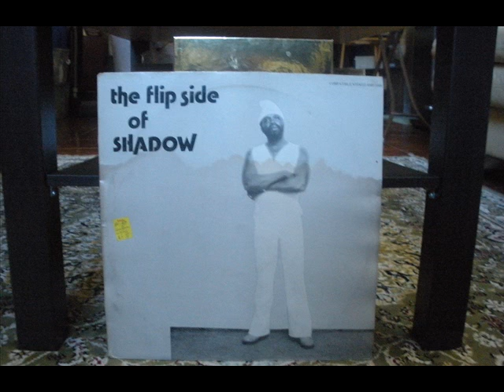We Live To Die - Shadow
We Live To Die
Shadow
Music Arranged by Art DeCoteau
The Flip Side Of Shadow
Charlie's
T&t 1976